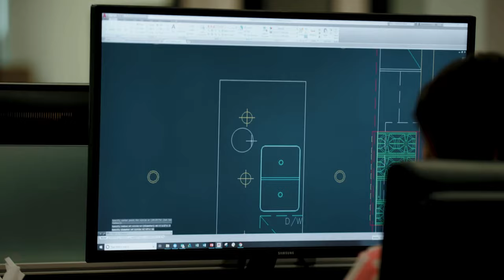The Right Home, Right Where You Want It | Thomas James Homes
For too long, for-sale homes in the most desirable neighborhoods have been outdated and unsuitable for the way we live today. So, we’ve reimagined the new home process to provide you with three unique paths to the home of your dreams. No more settling for less-than-livable floorplans. No more going in alone on the custom build process. And no more trading-off between the neighborhood you love and the home that you need.